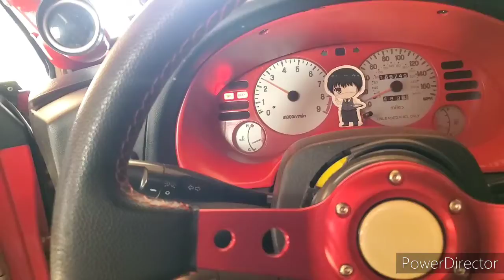preparamos el eclipse para el invierno